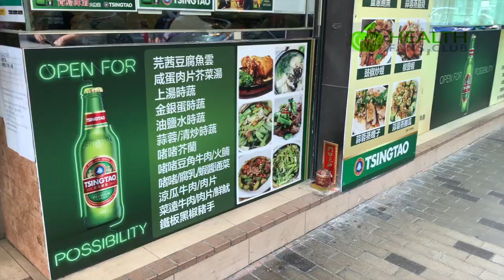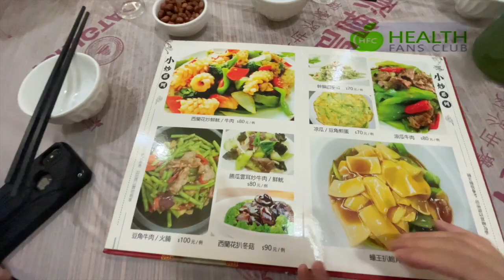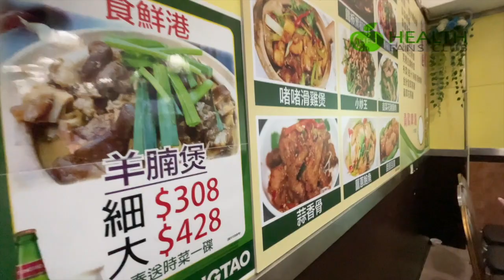走佬去檳城 (移居故事) 香港特色小炒 大排檔 平靚正 「食鮮港」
長沙灣順寧道38號順康居地下4-6號舖
Shop 4-6, G/F, Chelsea Court, 38 Shun Ning Road, Cheung Sha Wan
97075098
36190185
今日營業
18:00 - 02:00
星期一至日
18:00 - 02:00

同埋盡量去食不同的食物睇下呢到有咩岩大家食